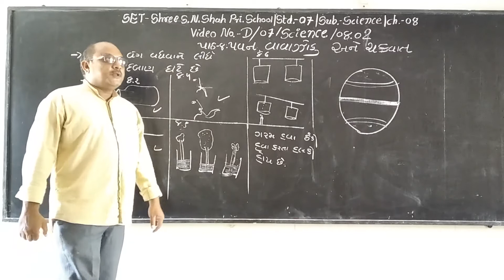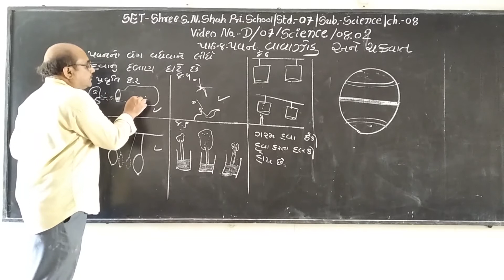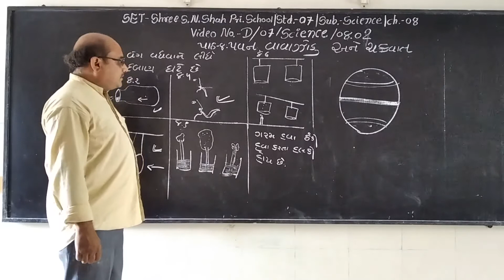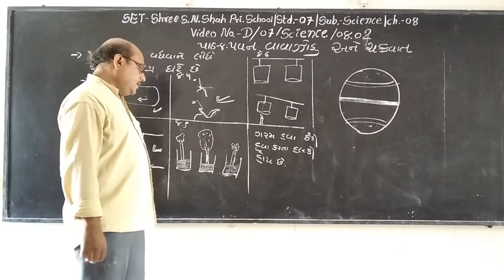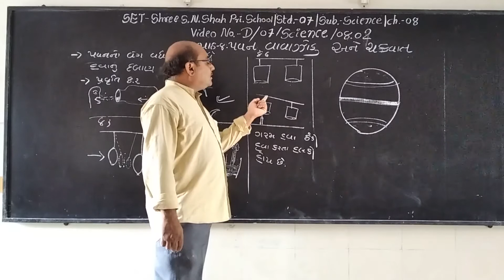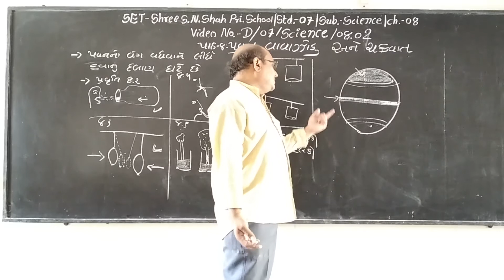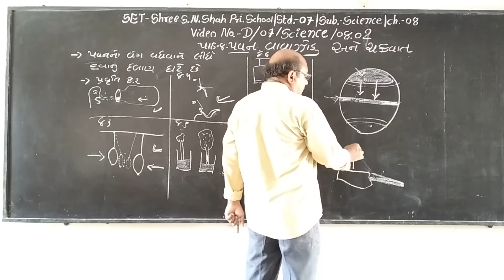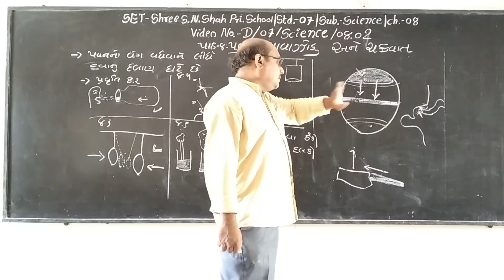SET- D/07/SCI/08.02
SET  –  SHREE S.N. SHAH PRI. SCHOOL  -  STD. - 07 – SUBJECT  – SCIENCE  -  CHAPTER – 08.02